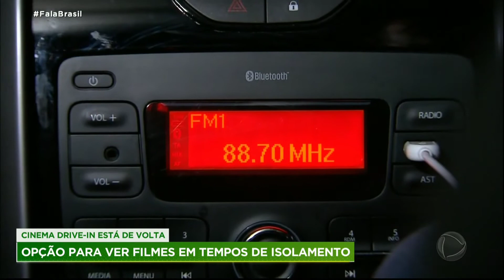CINEMA DRIVE IN - FALA BRASIL